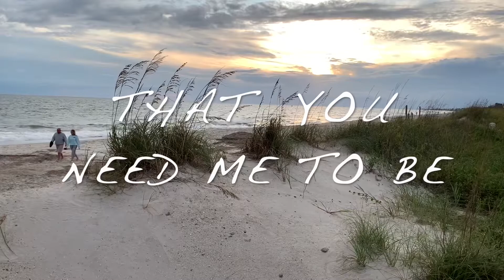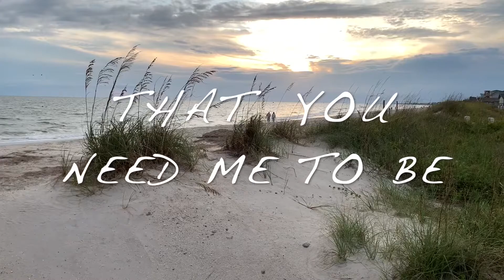I AM THE LORD (Lyric Video) | Don Gatlyn (1997)